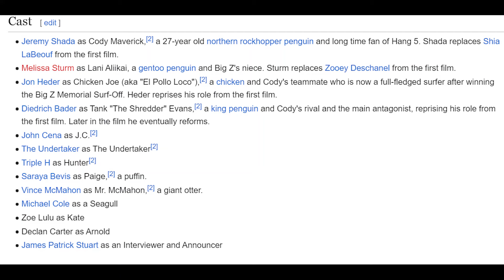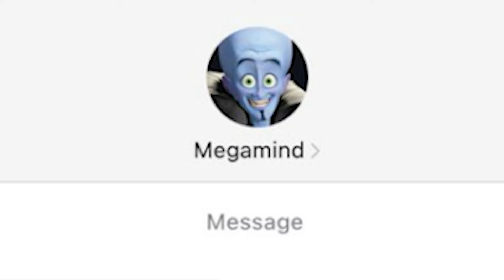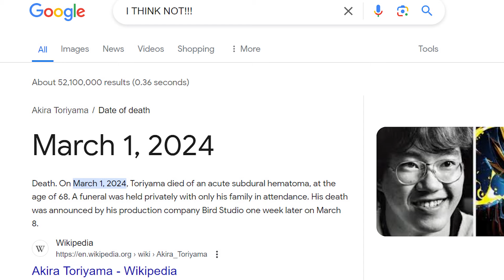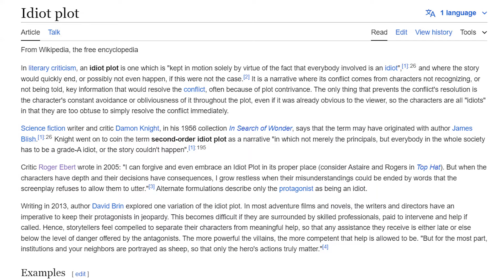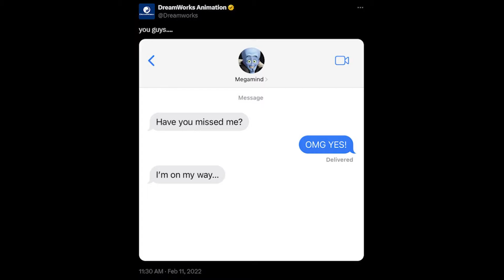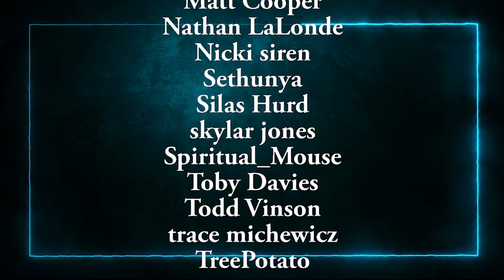Megamind Vs. The Doom Syndicate left me feeling numb...